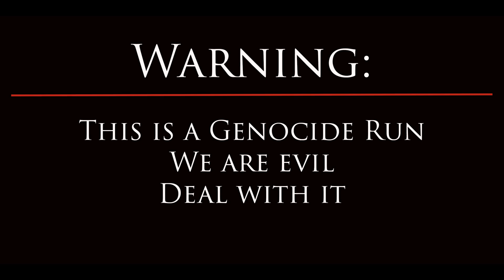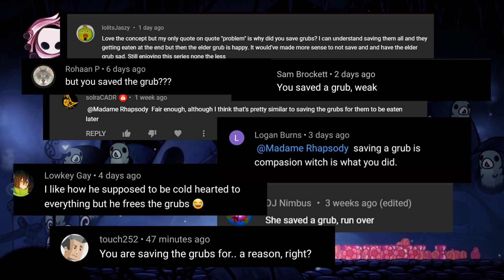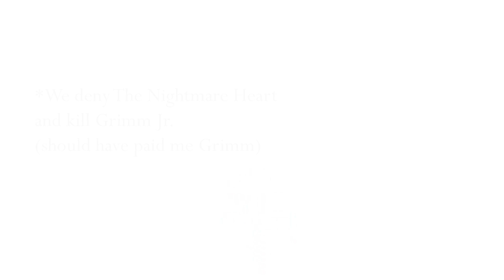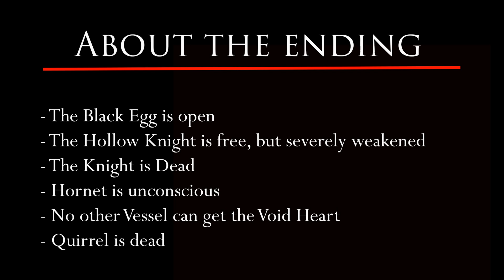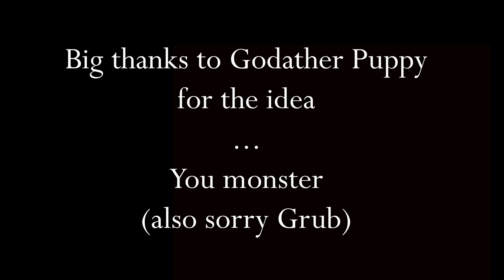Hollow Menace: Genocide Run (pt.6 - Finale)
The epic finale to the Murder Spree. We tie up loose ends and fill out the Hunters Journal. Will we manage to beat the Radiance or will she end us? And you all finally get an answer to a burning question - why did I save the Grubs?

00:00 Back to Void You Go
02:50 31 Grubs and a Broken Sign
04:10 Giving Him Nightmares
07:30 Your Usefulness Has Ended
09:20 The Most Disgusting Noises
12:15 Journal 1 (skip to 14.00)
14:00 You Are All Fools
25:40 Fallen Failure
27:03 Journal 2 (skip to 27.38)
30:27 Time To Retire You
32:40 Burn the Child
36:55 Corpse Hunting
42:15 Finally! A Worthy Opponent!
46:47 Go Fish
48:10 Home Alone
59:05 The Prettiest of Them All
01:03:50 Journal 3 (skip to 01.06.00)
01:06:00 The Final Sacrifice

I am using QoL to make certain things like Sell All to Lemm possible. The skin is called Pink Bow 2.0 by Gingko,

Custom Knight and QoL are on the ModInstaller, found by asking in the Hollow Knight discord server. I am playing on 1.4.3.2.